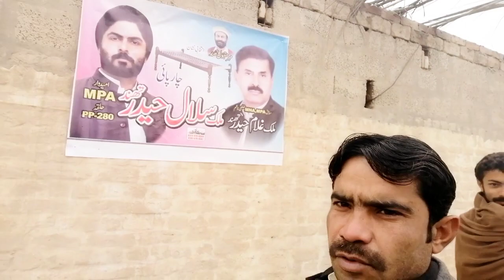آج تو سردی نے سارے ریکارڈ توڑ دیئے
interesting amazing vlogs shadi video and vlogs*shadi viral video*